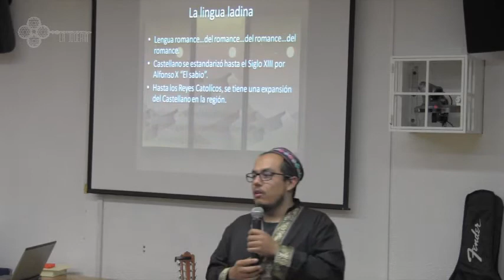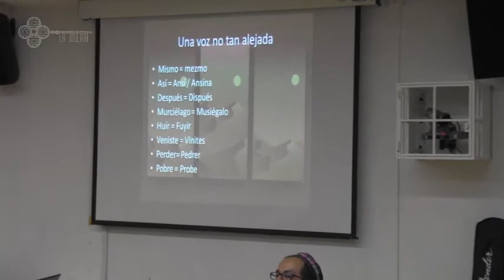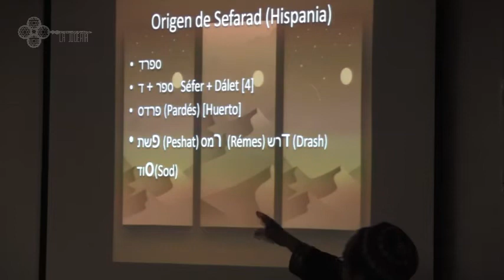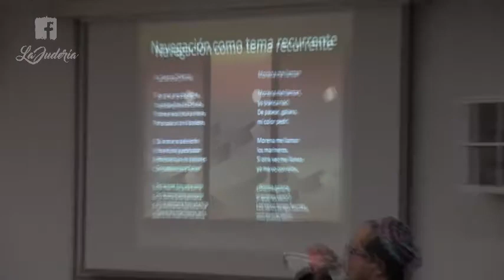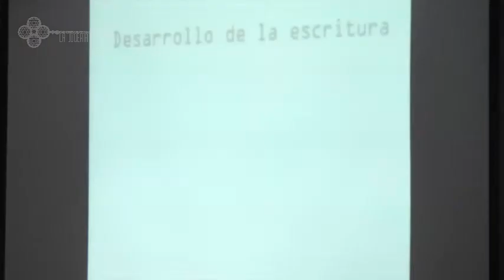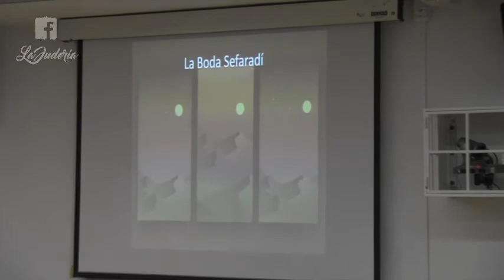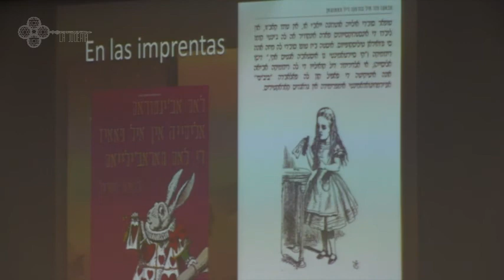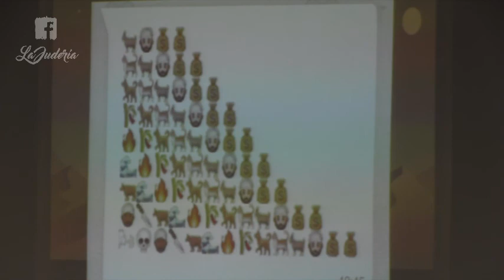Conferencia: Lingua Ladina (UNAM -Mexico)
Conferencia: Cultura, música y poesía de la judería de Hispania.

Impartida en la Escuela Nacional de Lenguas, Lingüística y Traducción [ENNALT] de la Universidad Nacional Autónoma de México (UNAM). 25 de Octubre 2017